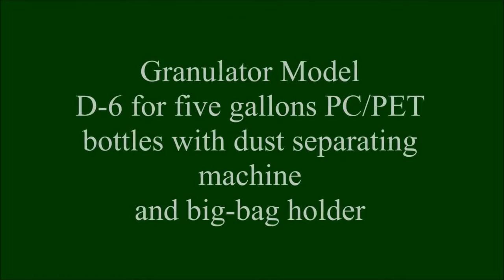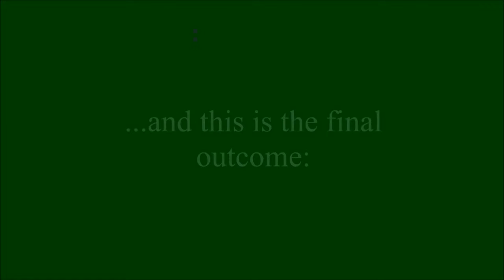Adler - Granulator D-6 for five gallons PC/PET bottles